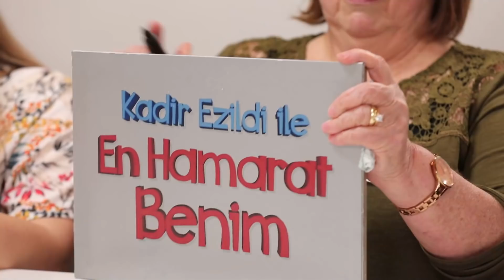Evrim Hanım'ın Değişmeyen Puanı - En Hamarat Benim 153. Bölüm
Evrim Hanım, puan konusunda eleştiri topluyor. BEN ÇOK NETİM

YAPIM: TALYA PRODÜKSİYON
YAPIMCI: DİLEK DAĞCIOĞLU - EBRU ERKAL KİP
YÖNETMEN: MEHMET ŞENGÜN
UYGULAYICI YAPIMCI: RAMAZAN SARI
TÜR: EĞLENCE-YARIŞMA